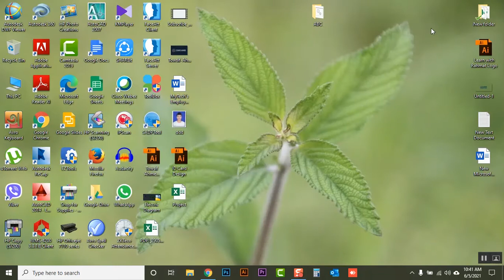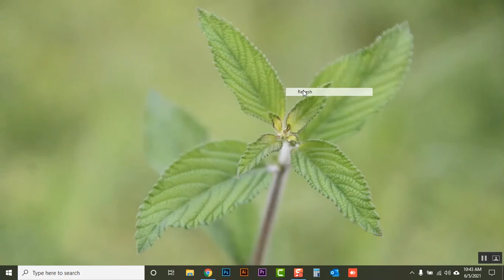How to Lock Folder in Windows without Software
How to Lock Folders in Windows 10 and make it private with password access. Keep it hidden from other users whether family and friends.

Here you can find the Folder Locking script to create Batch File